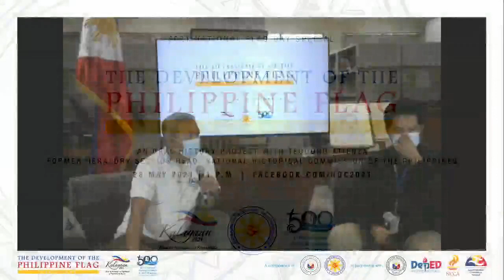The Development of the Philippine Flag 1985-1998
Former National Historical Commission of the Philippines Heraldry Section Head Teodoro Atienza discusses the recent developments to the National Flag from 1985 to 1998. Among these were the shade of blue patterned after Aguinaldo's flag, now in the collection of the Suntay family in Baguio City, and the clarification of whether sky blue was officially recognized as one of the developments of the National Flag in 1985.